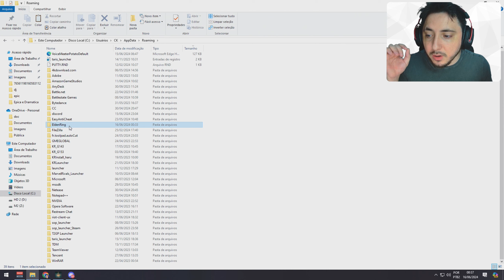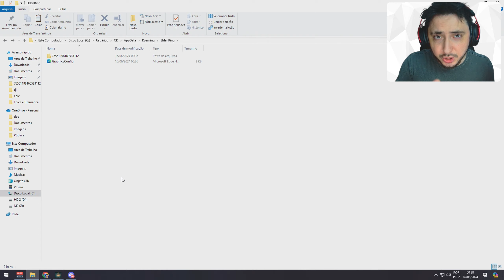COMO UPAR RAPIDO NO ELDEN RING (DO ZERO A DLC DE ELDEN RING)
Elden Ring vai lançar sua nova DLC shadow of the erdtree e nesse video começo um personagem do inicio do jogo e rushando para chegar o mais rapido e mais forte no conteudo da DLC.

00:00 Escolhendo a Classe
04:24 Coisas necessárias
15:16 Farm do Cavaleiro
17:21 +Slot de magia
19:38 Como farmar runas
28:41 Itens necessários

Hoje vamos jogar o novo jogo GRÁTIS, eldenring ! Um gameplay insano e com MUITA informação, espero que gostem!

video: COMO UPAR RAPIDO NO ELDEN RING (DO ZERO A DLC DE ELDEN RING)